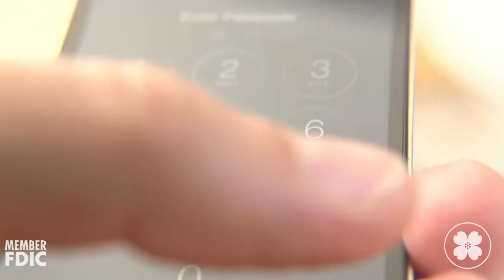National Data Privacy Day